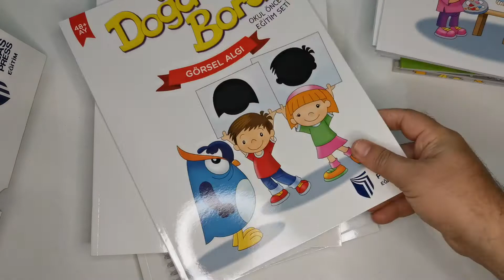Doğa Bora Okul Öncesi Eğitim Seti 15 Kitap